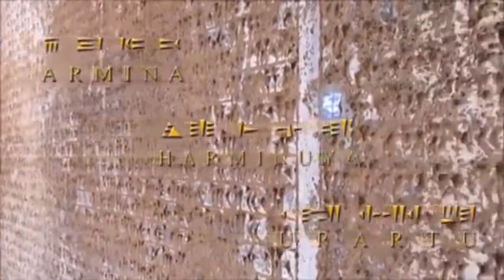🔴ПЕРВОЕ УПОМИНАНИЕ ОБ АРМЕНИИ В VI ВЕКЕ ДО НАШЕЙ ЭРЫ В КЛИНОПИСЯХ ДАРИЯ